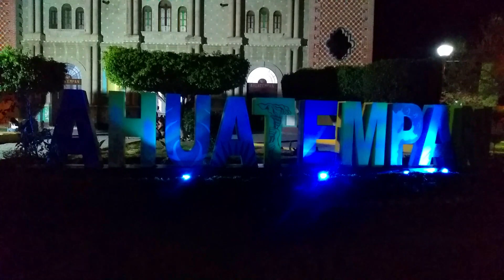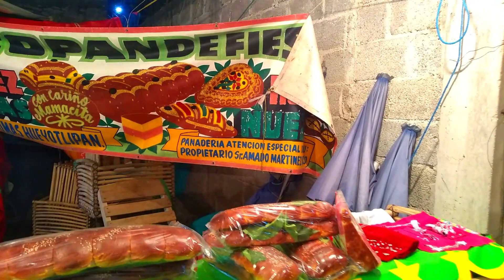FERIA SANTA INES AHUATEMPAN 2021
En esta ocasión nos fuimos a grabar a la Santa Patrona de Santa Inés Ahuatempan la Virgen de Santa Inés de Montepulciano.
Hoy 20 de Abril del 2021 se festeja su día así como la feria del pueblo.